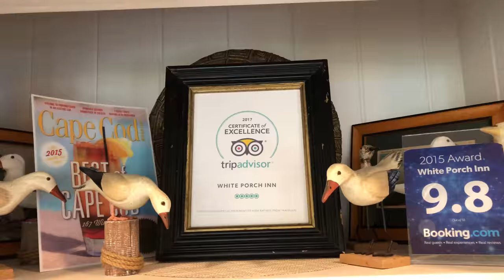The White Porch Inn - Provincetown, MA - SAVE 5% by Booking Direct (details in video description)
Visiting Provincetown? The White Porch Inn is comfortably located two blocks from downtown and is walking distance to almost everywhere.

With an integrated art gallery, The White Parch Inn has ten tastefully decorated rooms with clean lines, calming qualities and contemporary art to help you enjoy your Provincetown vacation.

The rooms in both the main house and the carriage house of this Provincetown guest house have private baths, flat screen TVs with DVD  players and or smart TVs, audio systems with bluetooth connectivity, free wireless broadband, air conditioning, and original paintings by artists from around the world. Many rooms also include fireplaces, spa tubs, and provide either view of the Pilgrim Monument, the romantic rooftops of Provincetown, or water views of Ptown harbor.

The living room, the front room, and the kitchen, provide areas to mix and mingle with friends, both old and new – and serve as the spot to simultaneously enjoy our art installations.  The porch of our Provincetown guest house is a great place to relax, unwind while having a European continental breakfast or to simply enjoying the Cape Cod breeze, while taking in the water views and the sites of Provincetown.

We like it when people book directly through our website!